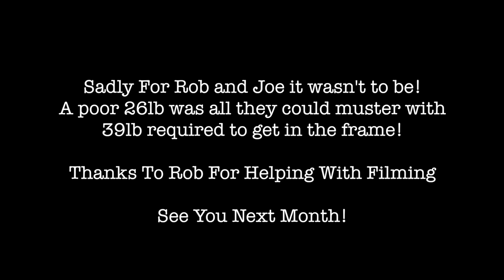Rob Wootton & Joe Carass - Silverfish On The Pole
For the first part of their new Vlog series, Rob Wootton and Joe Carass visit Woodland View Fishery for a practice session for the upcoming Pole Fishing Preston Innovations Pairs final!